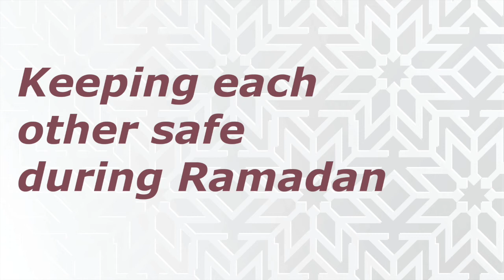Ramadan 2022: How to protect yourself and others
This year Ramadan is expected to take place from 1 April until 2 May. Hear how you can best protect yourself and others while observing Ramadan.